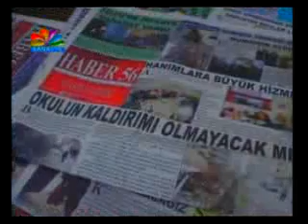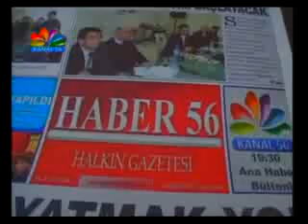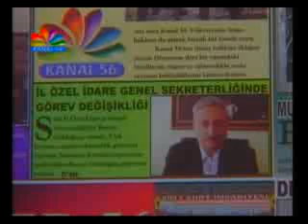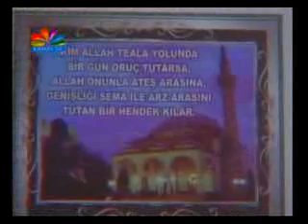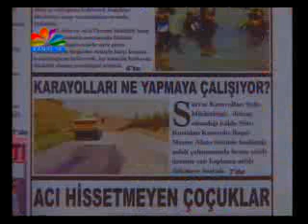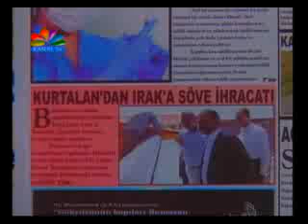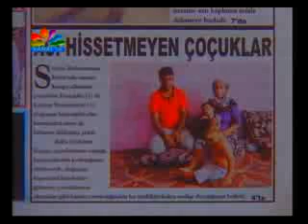KANAL56 ANA HABER BÜLTENİ 09 07 2013